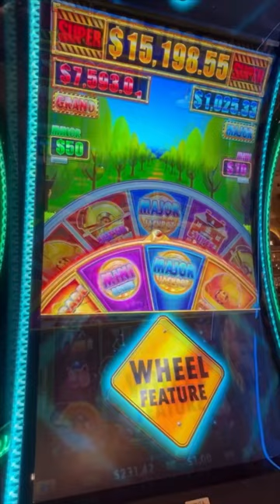Trying My Luck with Huff N' Even More Puff! 🍀💰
Join me on an exciting journey as I try my luck playing Huff N' Even More Puff! Will I get upgraded?